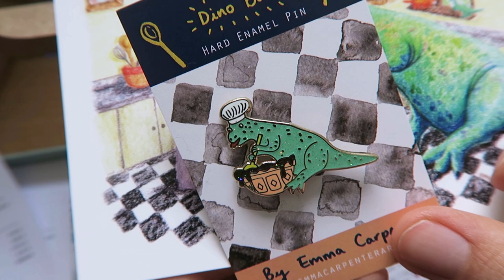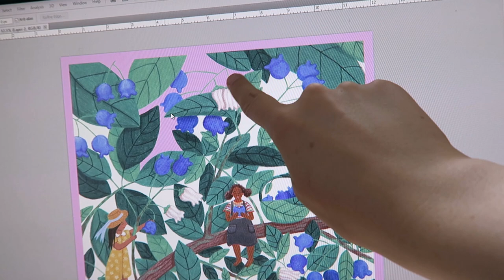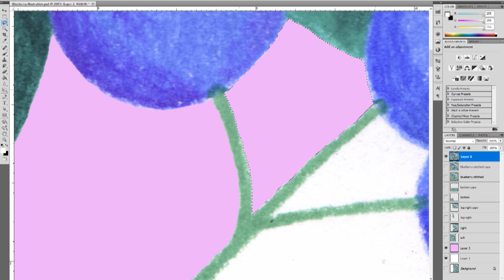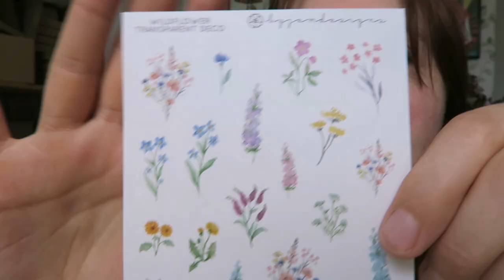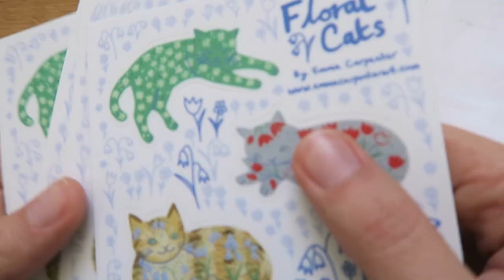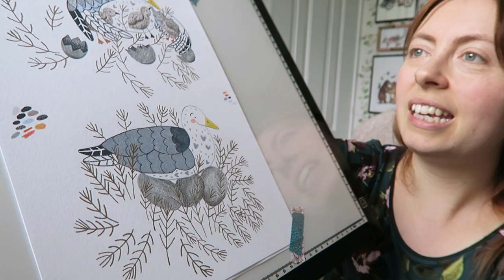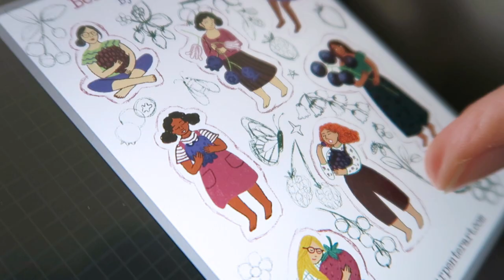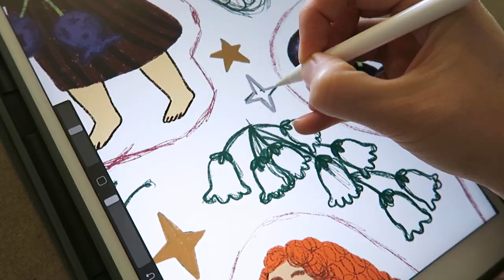Studio Vlog 028 | ✨ week in the life of an illustrator + Etsy shop owner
☕ Hi everyone, here’s another weekly studio vlog. I filmed A LOT so it’s a little look into a week in the life of an illustrator / Etsy shop owner.

In this week’s vlog we have packing Etsy orders, finishing the Berry Girl Stickers, illustrating a picture book, and some other life bits and bobs.

☕ INSTAGRAM - Want to know what I'm up to in between these videos?